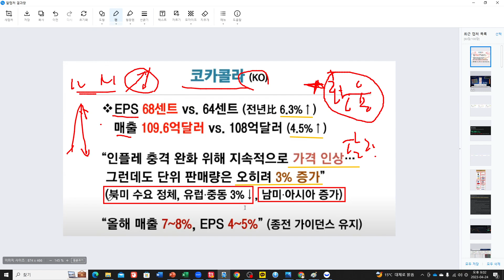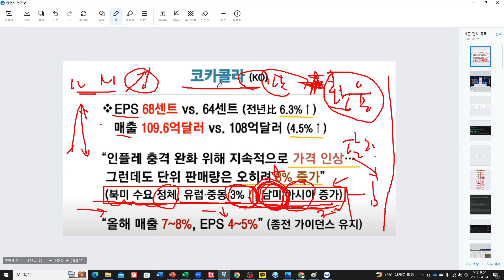[미주놀] 코카콜라(KO) 실적 발표 후에는 이렇게 매매노트에 정리하세요